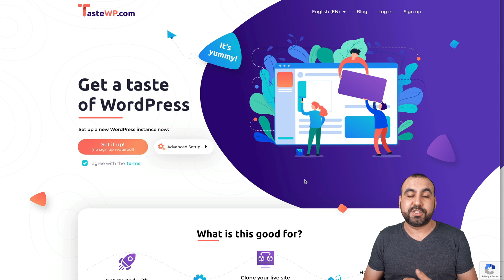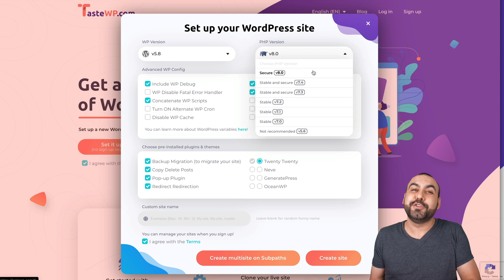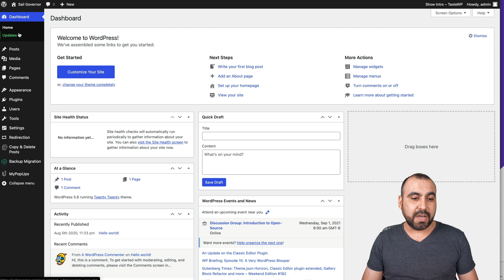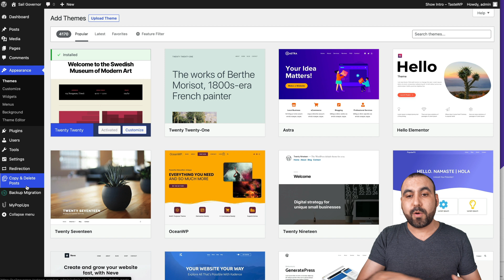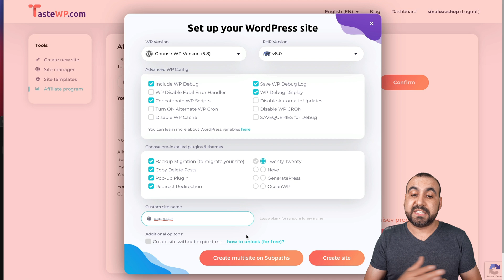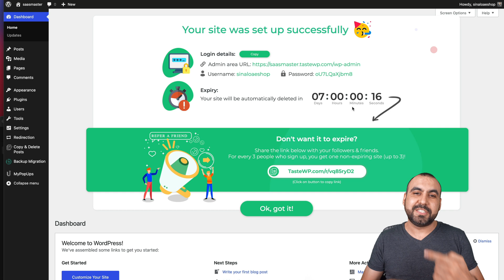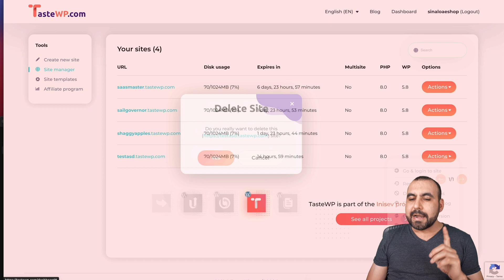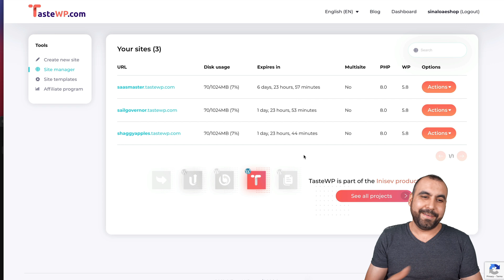Launch a Free WordPress Testing Site in Just 60 Seconds with TasteWP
TastyWP, perfect for developers and newbies alike who want to experiment with WordPress without any risk to their live sites. Whether you're looking to test new themes, plugins, or even different PHP versions, TastyWP makes it easy and safe!

In this video, you'll learn:
- How to set up a WordPress testing site in just under a minute.
- The differences between using TastyWP without signing up versus with an account.
- How to utilize templates, pre-installed plugins, and themes for efficient testing.
- The benefits of using TastyWP's referral program to get non-expiring sites.

Why TastyWP?
- Completely free and requires no hosting.
- Offers a risk-free environment for testing changes and updates.
- Includes advanced settings for customizing your WordPress experience.

[00:00:00]: Introduction to TastyWP
[00:01:00]: Experimenting Without Signing Up
[00:01:55]: Advanced Setup Options
[00:02:58]: Accessing and Sharing Your Test Site
[00:03:55]: Installing Plugins and Themes
[00:05:02]: Benefits of Signing Up
[00:06:19]: Creating and Using Site Templates
[00:08:20]: Managing and Deleting Test Sites
[00:09:20]: Future Features and Conclusion